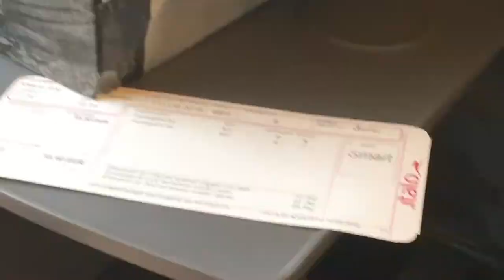TRAVEL VLOG I SOUTH ITALY 2018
the owners of the copyright are: WMG, SME, UMG from Spinnin' Records (Distribution)
I'M NOT THE OWNER OF THE COPYRIGHT